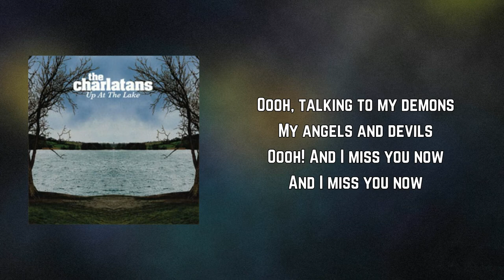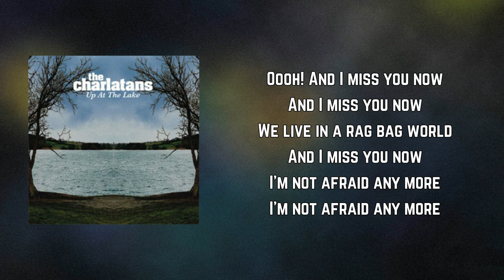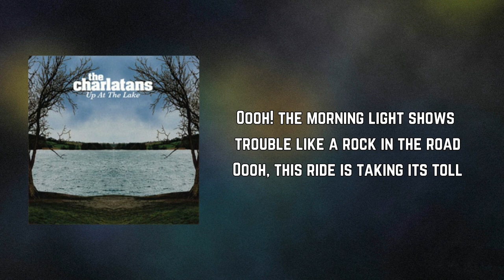THE CHARLATANS - Apples and oranges (Lyrics)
Apples and oranges by THE CHARLATANS
Album: Up at the lake

Apples and oranges Lyrics:

You know what its like
We're so different yet we're so alike
We're like apples and oranges

Ooooh! I'm not your leaf
You can't rake me up
I don't believe
I should live in the wilderness

And I miss you now
We live in a rag bag world
I'm not afraid any more

Blowing out of control
Seasons change you know
They come and go
Like apples and oranges

Oooh, talking to my demons
My angels and devils
Oooh! And I miss you now

Oooh! the morning light shows trouble like a rock in the road
Oooh, this ride is taking its toll